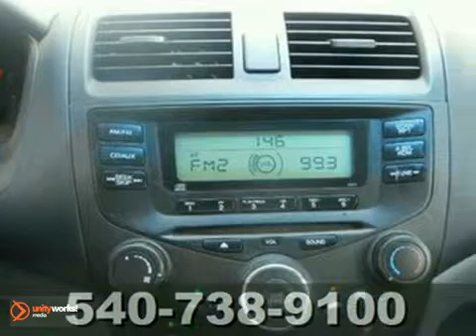2003 Honda Accord 11H480B in Fredericksburg VA Richmond, - SOLD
SOLD - If you are looking for real value on a great used car, Pohanka Honda of Fredericksburg VA invites you to come in and test drive this 2003 Honda Accord, stock# 11H480B. We are conveniently located near Fredericksburg VA Richmond, VA and known for our great selection, reliability and quality. Come take a look at this 2003 Honda Accord today.

Pohanka Honda of Fredericksburg VA
60 South Gateway Drive
Fredericksburg VA Richmond VA, 22406

The Pohanka family of dealerships has been in business since 1919 because we have made quality and service our creed in the greater Richmond VA area.

At Pohanka Honda of Fredericksburg we value our long-term and our first time customers in the surrounding Fairfax Alexandria Woodbridge Stafford Spotsylvania communities, which is why we offer you the best value for your trade-in on a new or used Honda, and other quality used vehicles!

Honda is known for making solid, affordable vehicles like the Honda Civic and Honda Accord. If you are looking for a fuel-efficient Honda coupe or sedan, a truck with towing capacity, or any other range of vehicles, we carry a large variety of Hondas suitable for all your needs in Richmond and Fredericksburg.

We service all makes and models, NO APPOINTMENT necessary!

Monday -- Friday
5:30 AM -- 10:30 PM
SATURDAY Service
6 AM -- 7 PM
SUNDAY Service
7 AM -- 5 PM